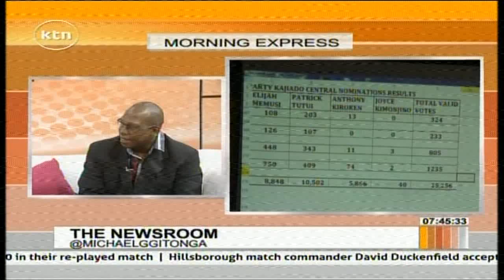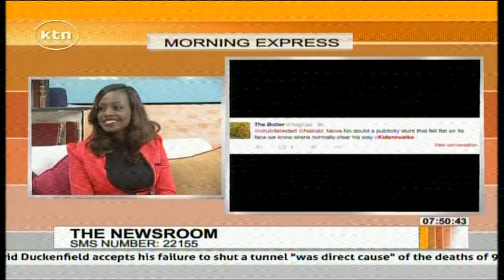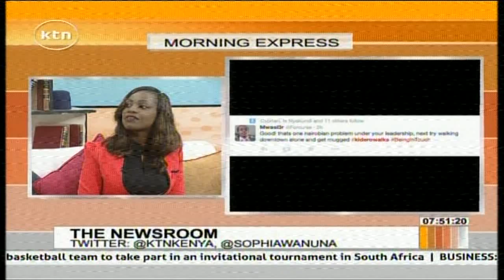Morning Express: The Newsroom 18th March 2015